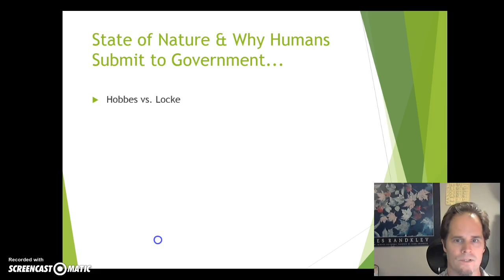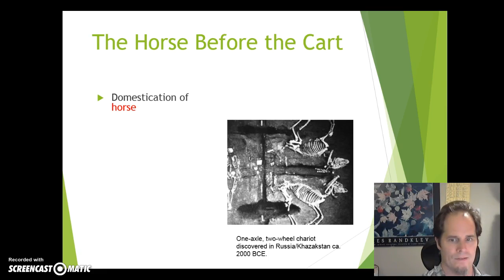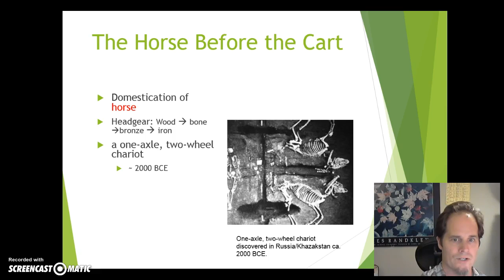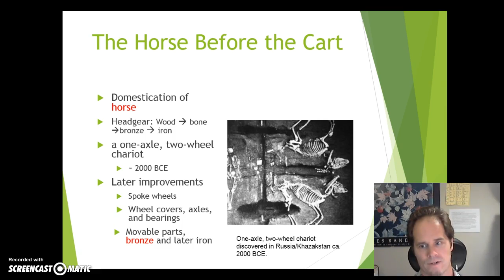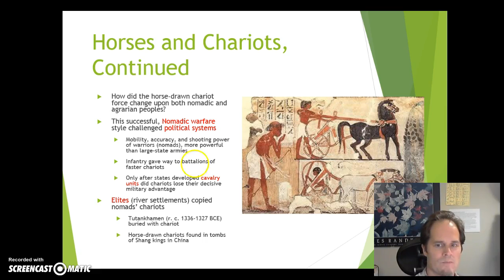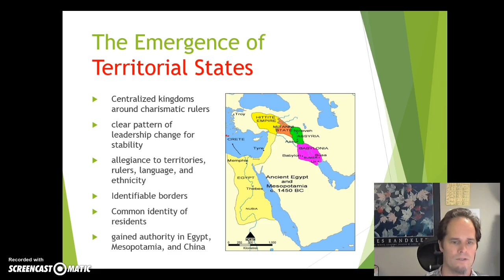The Emergence of Territorial States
Chariots, Horses, and New Civilized Societies